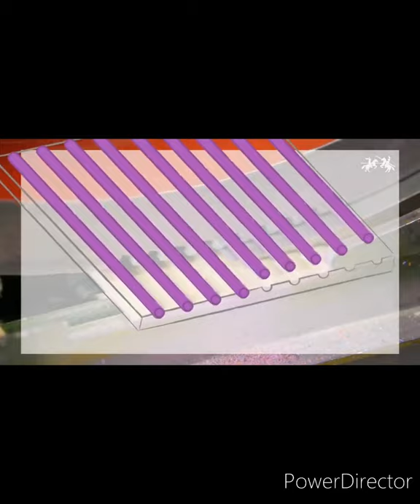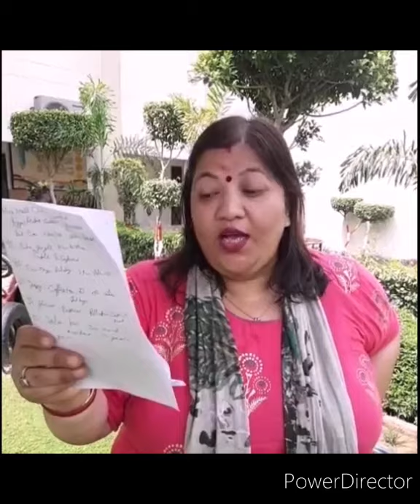Fun time with DIPS Season 2 - Ep 16 Get ready for Rubik's cube contest powered by DIPS 🙂🙂✌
Practice makes us perfect 👍👍😀